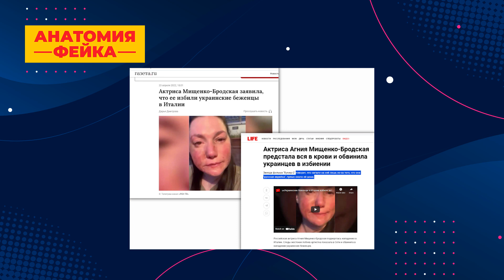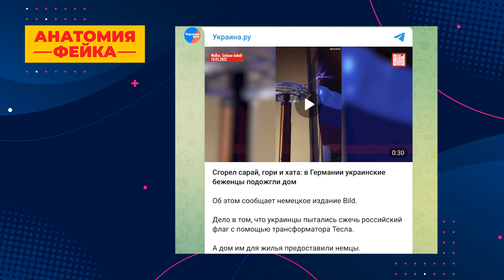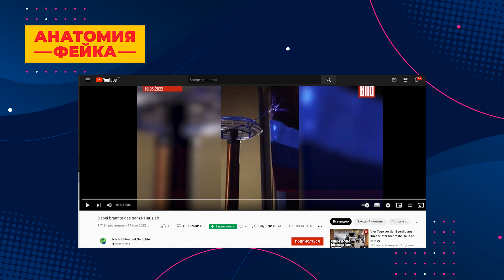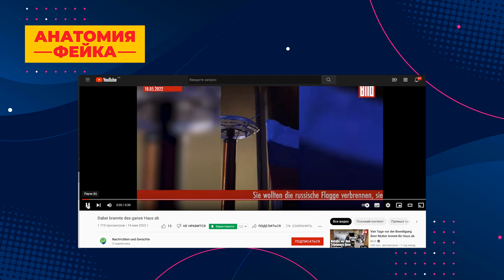За кулисами фабрики фейков. Анатомия фейка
Какой бы пугающей ни была ложь, а правда может оказаться куда страшнее. Докопаться до истины сквозь любые слои манипуляции и прочих техник создания виртуальной реальности - в этом миссия "Анатомии фейка".

00:00 В гостям у Вадима Миского - руководитель проекта "СтопФейк" Евгений Федченко
00:30 О методах информационной войны
06:36 Манипуляции на какие темы стали более явные
11:26 О реакции западных СМИ на "вбросы" российской пропаганды
14:12 Как удержать интерес западного зрителя к происходящему в Украине
19:37 Яркие примеры пропагандистского искусства

Что такое фейк? Это щепотка правды, горсть выдумок и щедрая порция манипуляций. В "Анатомии фейка" Вадим Миский будет вскрывать любую профессионально состряпанную ложь и пресекать попытки пропагандистов нас обмануть. Смотрите каждый вторник на телеканале "Новый мир".